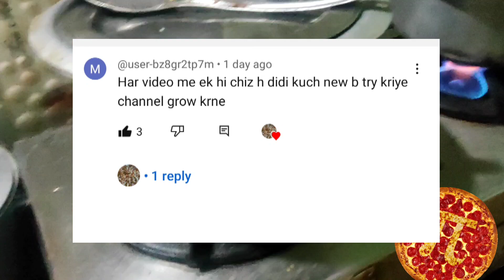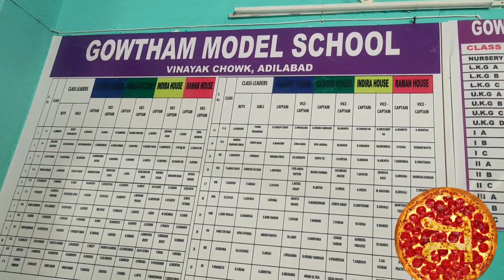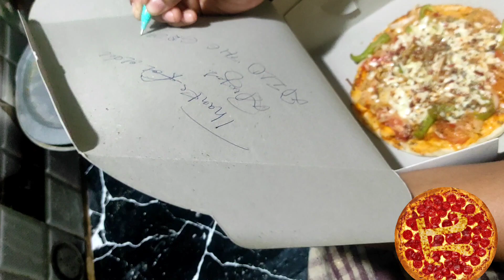Customer Ki Ye Kaisi Demand Yaar||FamilyVlog||Cloud kitchen#nilothegreat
familyVlog
cloudkitchen zomato
cloudkitchen swiggy
cloudkitchen whatsapp
cloudkitchen in adilabad
cloudkitchen zomato
bina zomato ke cloudkitchen
cloudkitchen ko zomato se kaise jode
cloudkitchen ko swiggy se kaise jode
cloudkitchen business se kitna profit hota hai
cloudkitchen me phone calls
cloudkitchen biryani
cloudkitchen vlogs
cloudkitchen me mitha
cloudkitchen ka sach
cloudkitchen rohit singh vlog
shyanu vlogs
cloudkitchen start-up in India

cloudkitchen business model
cloudkitchen from home
cloudkitchen kaise start kare
cloudkitchen setup
cloudkitchen kya hota hai
cloudkitchen vlog
cloudkitchen zomato
cloudkitchen business
cloudkitchen how to start
cloudkitchen shorts
cloudkitchen business model in tamil
cloudkitchen business model in telugu
cloudkitchen biryani
bina Zomato ke cloudkitchen kaise chalaye
bina Swiggy k cloudkitchen kaise chalaye
how to run cloudkitchen without zomato
cloudkitchen
pizza order
how to make pizza
pizza kaise banate hai
jawari roti
jawari roti kaise banate hai
cloudkitchen kaise chalta hai
cloudkitchen me kiya use hota hai
cloudkitchen recipes
biryani recipe
how to make hyd biryani
how to make pulao
pulao kaise banate hai
biryani kaise banate hai
cloudkitchen me order kaise ate hai
cloudkitchen startup in India
cloudkitchen brands in India
cloudkitchen tour
how to start cloudkitchen from home
how start cloudkitchen from home in hyderabad
cloudkitchen YouTube channel
cloudkitchen video
cloudkitchen success stories
adilabad food vlogs
adilabad tourist place
adilabad street food

cloudkitchen business model

cloudkitchen adilabad nilothegreat cloudkitchenjourneyabout cloudkitchencloudkitchen Kaise start karecloudkitchen conceptcloudkitchen how it workscloudkitchen in adilabadcloudkitchen in hyderabadcloudkitchen incomecloudkitchen journeycloudkitchen ka sachcloudkitchen meanscloudkitchen profitcloudkitchen reviewcloudkitchen travis kalanickcloudkitchen vlogscloudkitchen with zomatoRadiance school annual day program radiance school annualday function radiance shool annual day program video nilo the great cloudkitchencloudkitchen kiya hota haisamose kaise banate haihow to make kheema samosacloudkitchen business start upcloudkitchen ghar se kaisecloudkitchen me samosecloudkitchen disheshcloudkitchen menucloudkitchen earningcloudkitchen profit cloudkitchen expenditurecloudkitchen from home vloglatest hyderbadi food vlog#TamannaPraveenvlogs#zomato#swiggy